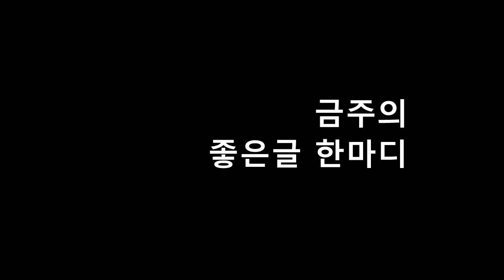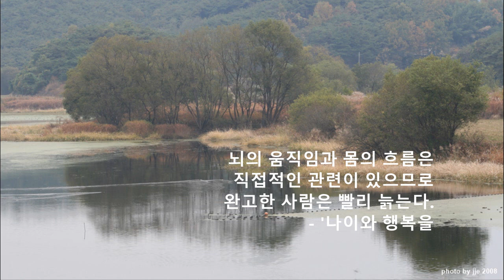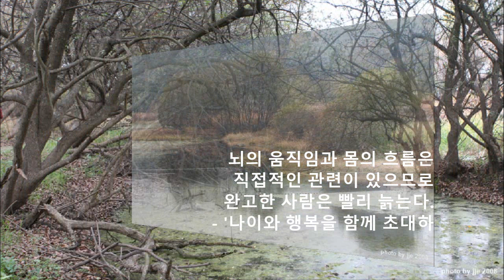금주의 좋은글 - 우포 늪, 2008